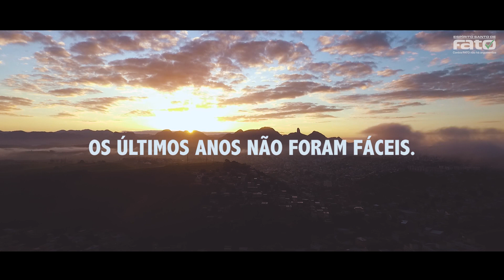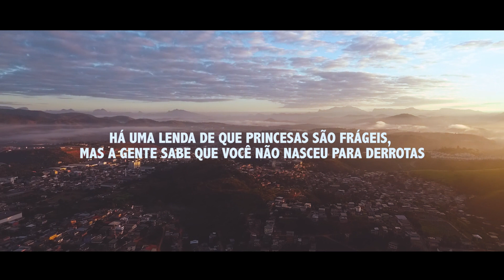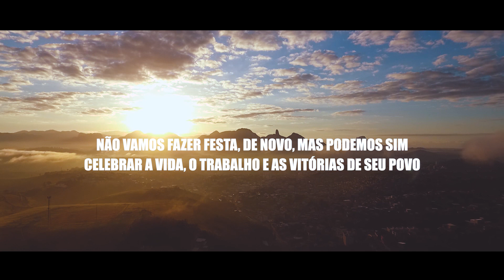Dia de Cachoeiro: mesmo sem festa, há motivos para comemorar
A tradição que remonta a 1939, quando Newton Braga teve a ideia que reforçaria ainda mais o famoso bairrismo cachoeirense, o Dia de Cachoeiro, não pode ser abandonada.

Desde sua fundação, há 18 anos, o Espírito Santo de FATO produz cadernos especiais para celebrar a data.

Quando fizemos, no ano passado, a esperança era de que neste as coisas já estivessem bem mais controladas em relação à pandemia. Mas, infelizmente, não estão.

E neste cenário, produzir uma publicação otimista, com olhos voltados para coisas boas e perspectivas positivas se tornou desafiador.

Mas, é também um alento que nos permite projetar um futuro melhor, e, ainda, reconhecer, no presente, que nem tudo é tragédia.

Por isso, ganha destaque nesta edição a recuperação econômica da maior cidade do sul do Espírito Santo.

Grandes empresas nacionais começam a ver o município com interesse. E algumas das que já estão aqui, seguem crescendo.

O resultado disso, são investimentos robustos em plantas industriais, projetos estruturantes e ampliações.

O saldo já pode ser percebido na geração de empregos, em plena crise. Há mais no horizonte.

A aparente retomada do crescimento econômico faz lembrar os melhores tempos de Cachoeiro, que passou de um pequeno povoado a polo econômico regional em poucas décadas.

Embora pelo segundo ano não haja ambiente e nem clima para festas, há, sim, motivos para comemorar, manter tradições, homenagear cidadãos ilustres e empreendimentos que ajudar a escrever a história da Capital Secreta do Mundo.

Viva Cachoeiro!